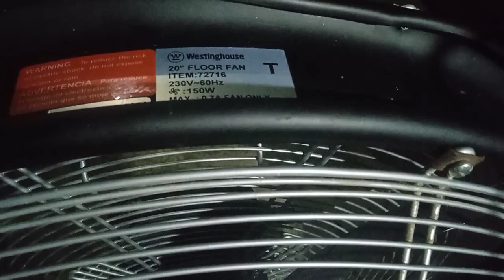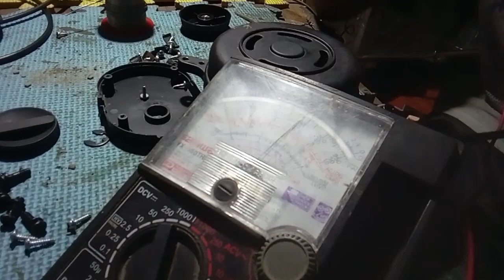20"Electricfan no power.how to repair?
20"electricfan flor fan.walang power Sira ang fuse pano ang tamang pagpalit Ng fuse?